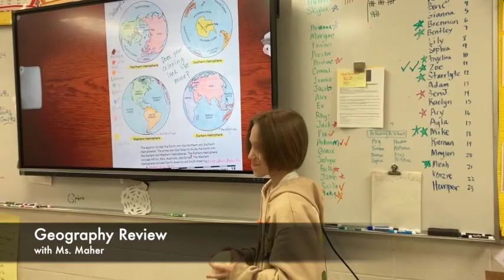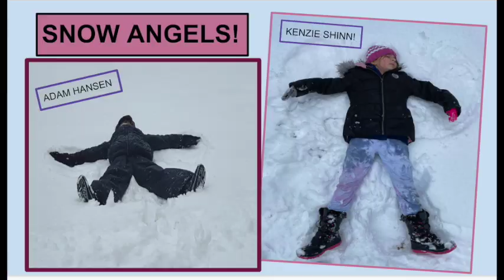KIS News March 3, 2023